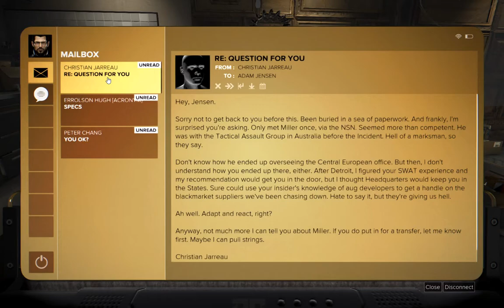Deus Ex: Mankind Divided Part 5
hey your voice sounds different, david